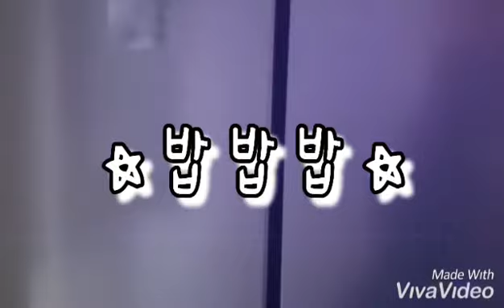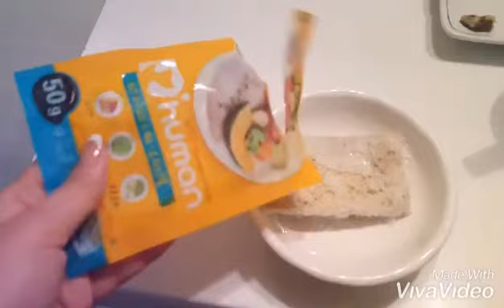시츄 갱스터를 소개합니다 🐶👍 Let me introduce you to the Shih Tzu Gangster. 🐶👍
시츄 갱스터를 소개합니다 🐶👍

안녕하세요 😊
시츄갱스터. 시츄가족의 유튜브 채널입니다.
아가들이랑 저는 아직 카메라 울렁증이 있어서..
자연스럽지 못하지만 예쁘게 봐주세요 ^^♡
모두모두 건강하세요 ~♡

★ 허하니. 2007 . 모견
★ 허 민. 2013 . 첫째 딸
★ 허 희. 2013 . 둘째 딸

Let me introduce you to the Shih Tzu Gangster. 🐶👍

Hello 😊
Shih Tzu Gangster. This is Shih Tzu Family's YouTube channel.
The babies and I are still camera-shy, so...
It's not natural, but I hope you like it. ^^♡

★ Huh Hani. 2007. Mother dog
★ Heo Min. 2013 First Daughter
★ Huh Hee. 2013 Second Daughter